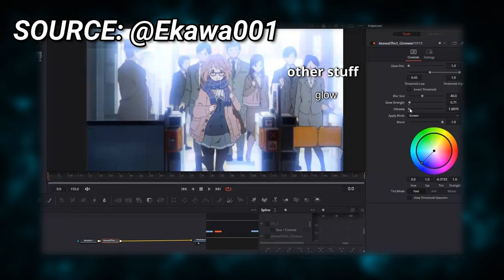BIG DAVINCI RESOLVE NEWS!! (ft. @boeglaa @Yugislayer )